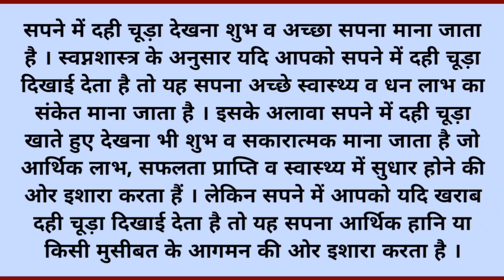सपने में दही चूड़ा देखना | sapne mein dahi chura dekhna | sapne mein dahi chura khana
sapne mein dahi chura khane se kya hota hai
sapne mein dahi chura
sapne mein dahi chura khana kaisa hai
sapne mein dahi chura dekhne ka arth
dahi chura
सपने में दही चूड़ा देखना
सपने में दही चुरा देखने का मतलब
सपने में दही चुरा देखना कैसा होता है
सपने में दही चुरा खाना
सपने में दही चुरा खाते हुए देखना
सपने में दही चुरा खाते हुए देखने का मतलब
सपने में दही चुरा देखने का अर्थ
दही चुरा